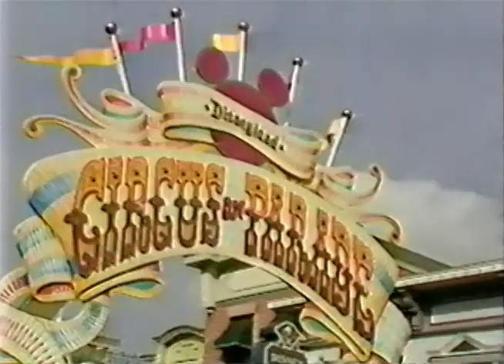Circus Fantasy "Face Painting" 1987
(1987) An old Disneyland commercial advertising the Circus Fantasy event.

MENTAL PRODUCTiONS is an independent film and television production company specializing in comedies. We are dedicated to creating and producing original stories about memorable characters that mix comedy, creativity and quality, all while fully operating on a micro-budget.